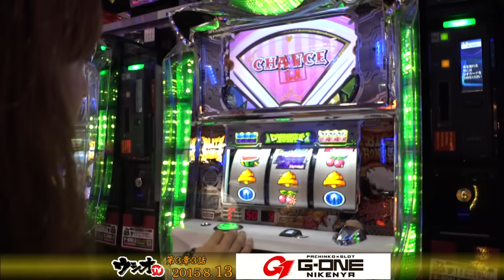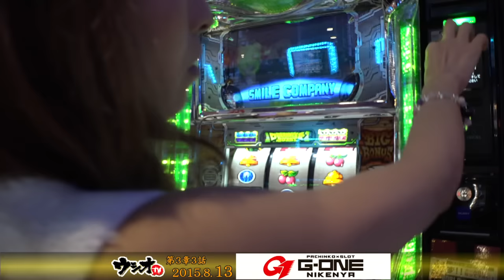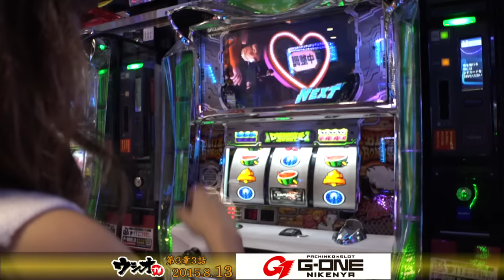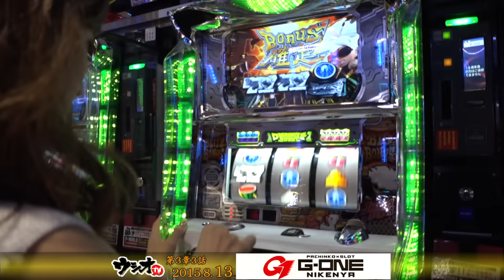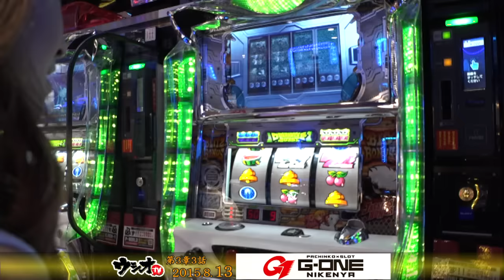2015.8.13ウシオＴＶ【みぽりん編】G-ONE二軒屋店 第3章 3話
【3-3】ウシオＴＶがＧ－ＯＮＥグループで収録！

今回も代打【みぽりん】が実践するG-ONE二軒屋店編！